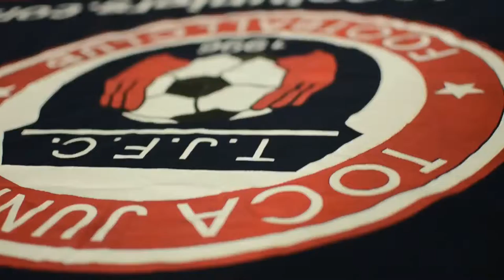TOCATV: Toca Juniors U12 Boys Hoyas (Good defense Federico)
Storm FC vs Toca Juniors U12 Boys Hoyas